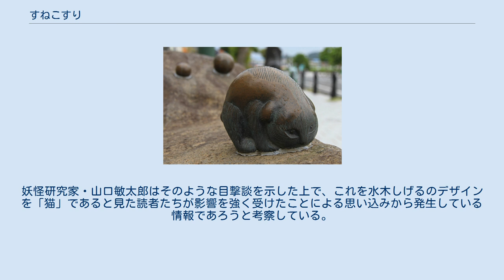すねこすり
すねこすり（脛擦、脛こすり）は、岡山県に伝わる妖怪。
 犬のような姿形をしており、雨の降る夜に現れ、夜道を歩いていると足の間をこすりながら通り抜けるとされる。
博物学者・佐藤清明が各地の妖怪語彙を収集した『現行全国妖怪辞典』（1935年）に岡山県小田郡のものとして採集された伝承が短文で記載されており、柳田國男『妖怪談義』の「妖怪名彙」にもそこから情報が引用されたと考えられる。
岡山県井原市では、すねこすりは同市七日市町の井領（いろん）堂という辻堂のそばに現れ、夜に通行人のすねの間をすり抜けたといい、やはり犬の姿形をしていると語られている。
有漢町（現・高梁市）でも、夜道でひとの脛をこすって通り抜ける「脛こすり」や、股を何度もくぐりぬけてゆく「股くぐり」と呼ばれるものがよく出没すると語られていた道（大石坂・槌が峠）があった、などの民俗調査報告があり「夜間に出没する」という点も含めて共通した内容が語られていることがわかる。
 犬の姿形をしたものが通り抜けるといわれるが、有漢町では脛こすり・股くぐりのような妖怪は「狸のしわざ」であると言い伝えられていた。
 岡山県後月郡芳井町（現・井原市）にはすねっころがしという、夜道を歩いている人の足をひっぱって転ばせるという妖怪も語られていた。
 鳥取県境港市・水木しげるロードに設置されている「すねこすり」のブロンズ像。
 漫画家の水木しげるは、「犬の姿形」という点から犬の根付をデザインに用いて描き起こしており、そのデザインによるすねこすりを自身の手による各種の妖怪図鑑や漫画作品（『妖怪博士の朝食』、『水木版妖怪大戦争』など）にたびたび登場させている。
また、アニメの『ゲゲゲの鬼太郎』にもすねこすりはしばしば登場している。
 映画『妖怪大戦争』（2005年版）では、黄色と白の毛の塊で可愛らしい目をしたすねこすりが多数登場しており同作品のマスコットキャラクターとして扱われている。
 平成以降、「実際にすねこすりを見た」とされる目撃談の中では、「猫のようだった」と語られることが多い。
『妖怪大戦争』（2005年版）でもすねこすりは登場人物から「猫？（だろうか）」とも言われている。
妖怪研究家・山口敏太郎はそのような目撃談を示した上で、これを水木しげるのデザインを「猫」であると見た読者たちが影響を強く受けたことによる思い込みから発生している情報であろうと考察している。